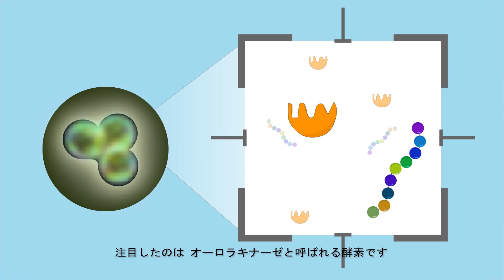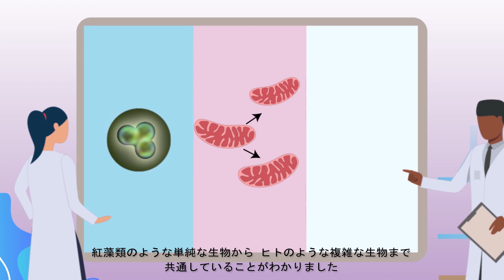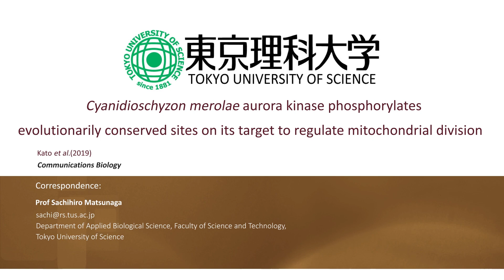真核生物の起源につながる、ミトコンドリアの分裂を制御するメカニズムを発見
細胞分裂時のミトコンドリアの複製とその起源について、新たな発見がありました。この発見により、原始的な藻類からヒトまで、様々な真核生物がもつミトコンドリアの進化に迫れると期待されています。